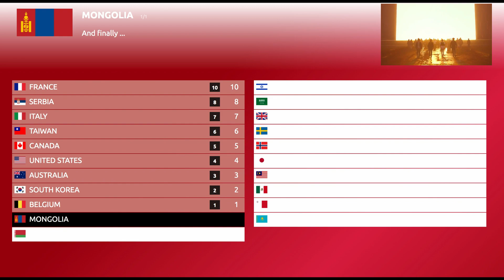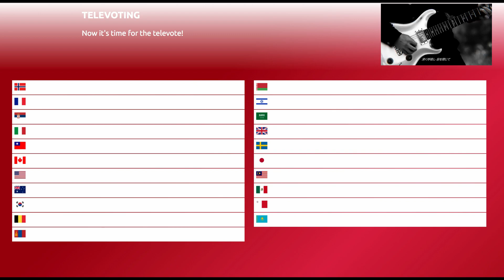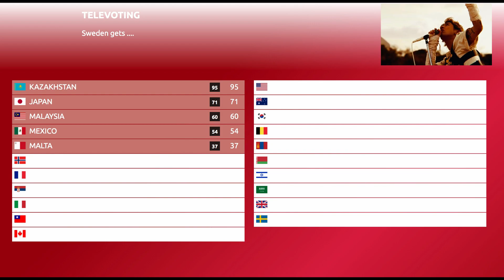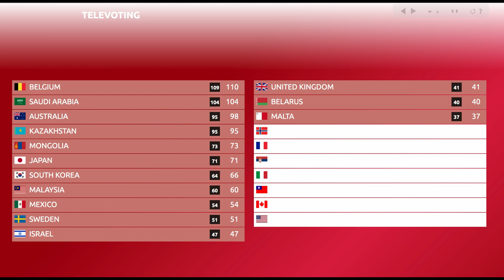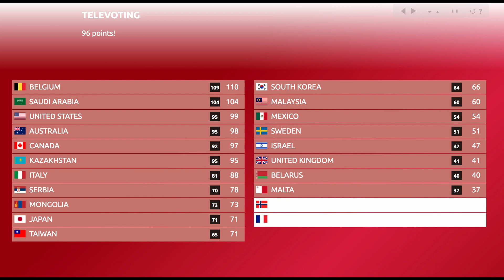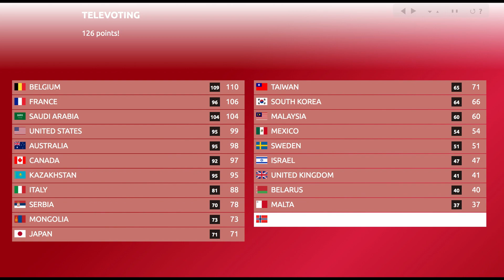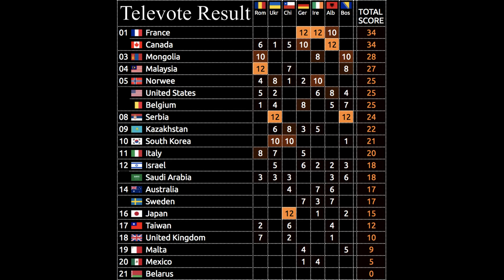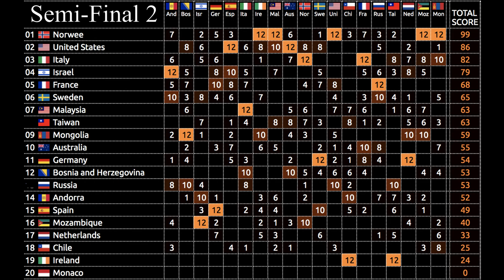MWF 29: Naoshima Results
Results from the 29th Music World Festival, hosted in Naoshima, Japan.